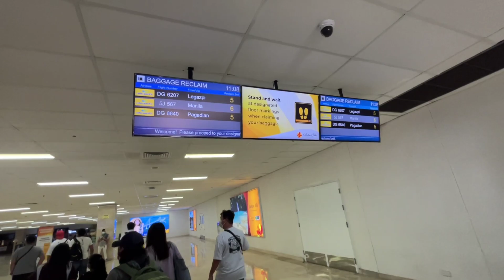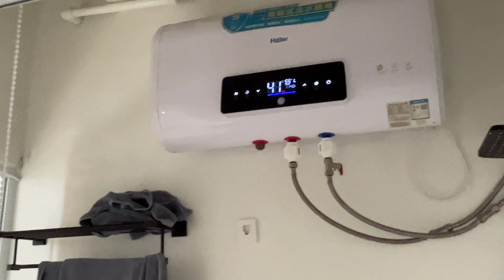i discovered a hidden paradise in Mactan Cebu | Sugar Sea Dive Inn | exploring Philippines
my equipment
camera: iphone 13
gimbal: prestigio mobile
editor: VLLO